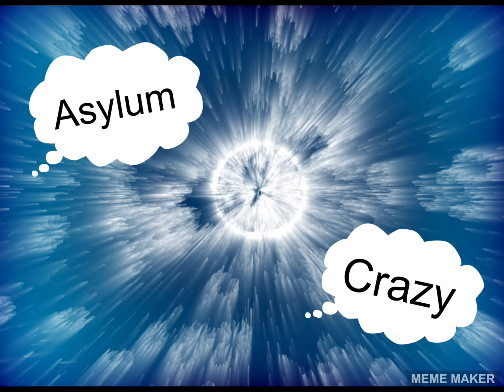May 22, 2023 S 3️⃣ Ep 5️⃣4️⃣ Tedd protected 24/7 ,enjoys lunch